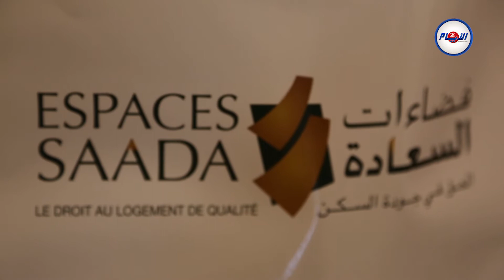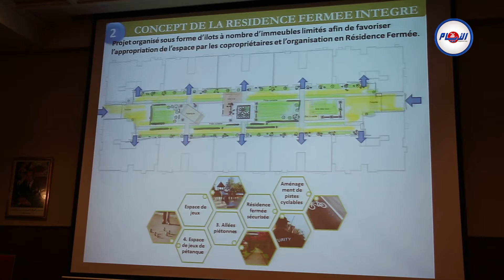فضاءات السعادة تكشف عن مفهومها الجديد في مجال السكن الإقتصادي